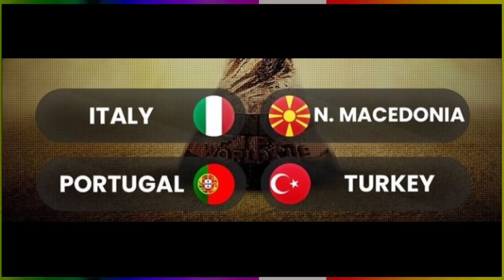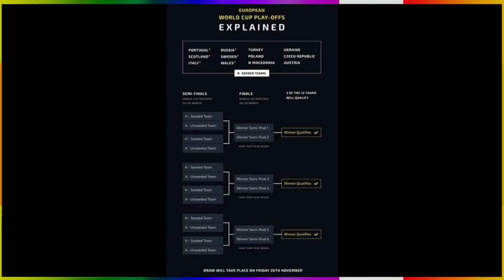Football World Cup 2022 - Match Schedule, Dates, Place, Qualified Teams, Draw, Kick Off, Final Match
ME...

THE VIDEOS

🔵 Video Made By: Power Director

🔵Voice Given By :   @Piyush_Vishwakarma_0127

🔵*This Video Include My Own voice and myself Piyush Has Recorded And Uploaded on Youtube*

 ★★★ (IMPORTANT) ★★★